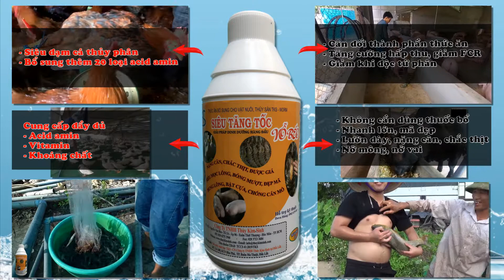Siêu tăng tốc, vỗ béo | Giải pháp giảm FCR | Tăng năng suất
Hỗ trợ kỹ thuật, tư vấn sử dụng hiệu quả: Dova Hùng. Hotline/Zalo/Fb: 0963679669
- Siêu tăng tốc, vỗ béo
- Được sản xuất trên công nghệ tiên tiến đạt tiêu chuẩn quốc tế ISO 9001:2015.
- Cung cấp siêu đạm cá thủy phân là nguồn đạm tạo nên thành tích trong chăn nuôi, thủy sản.
- Bổ sung thêm 20 loại acid amin giúp cân đối thành phần acid amin, giúp tăng cường hấp thu, giảm khí độc từ phân.
- Cung cấp đầy đủ các vitamin(A, D, E, C, B1, B2, B5, B6, B12..) và khoáng đa lượng(Ca, P...), khoáng vi lượng(Fe, Cu, Zn, Co..) giúp vật nuôi, thủy sản sinh trưởng phát triển tốt, khỏe mạnh, nặng cân, màu mã đẹp, năng suất cao.
- Chứa các chủng vi sinh hữu ích có tác dụng khống chế bệnh, chống tiêu chảy, tăng cương lợi khuẩn, giúp tiêu hóa thức ăn tốt.

20 loại axit amin cấu thành nên protein được phân thành hai nhóm chính: Axit amin thiết yếu (9 loại) và axit amin không thiết yếu (11 loại).

Axit amin thiết yếu
BCAA (valine, leucine và isoleucine)
Axit amin chuỗi nhánh (BCAA) là một nhóm gồm ba axit amin (valine, leucine và isoleucine) có cấu trúc phân tử phân nhánh. BCAA tồn tại nhiều trong protein cơ bắp, kích thích sự phát triển cơ bắp trong cơ thể và cung cấp năng lượng trong quá trình hoạt động.
Axit amin hỗ trợ hoạt động: BCAA

Lysine
Lysine là một trong những axit amin thiết yếu thường được nhắc đến nhiều nhất. Việc không hấp thụ đủ lysine và các axit amin khác có thể dẫn đến những vấn đề nghiêm trọng như chậm phát triển và các bệnh lý nặng.
Axit amin giúp cải thiện dinh dưỡng

Threonine
Một axit amin thiết yếu được sử dụng để tạo ra trung tâm hoạt động của các enzyme.

Phenylalanine
Một axit amin thiết yếu được sử dụng để cấu thành nhiều loại amin hữu ích.

Methionine
Một axit amin thiết yếu được sử dụng để cấu thành nhiều hợp chất cần thiết trong cơ thể.

Histidine
Một axit amin thiết yếu được sử dụng để tạo ra histamine.

Axit amin không thiết yếu
Glutamine
Glutamine là một trong những axit amin phổ biến nhất trong cơ thể. Glutamine bảo vệ dạ dày và đường tiêu hóa. Đặc biệt, glutamine được sử dụng để sản sinh năng lượng cho ống tiêu hóa. Glutamine thúc đẩy quá trình chuyển hóa rượu để bảo vệ gan.

Axit amin giúp giải độc
Aspartate
Aspartate là một trong những axit amin được sử dụng nhiều nhất để cung cấp năng lượng. Aspartate là một trong những axit amin có vị trí gần nhất với chu trình tricarboxylic acid (TCA) trong cơ thể giúp tạo ra năng lượng. Chu trình TCA giống như “động cơ” cung cấp năng lượng cho ô tô. Mọi tế bào trong cơ thể chúng ta đều hoạt động để sản xuất năng lượng.

Axit amin cho vị ngon: Glutamate và Aspartate
Glutamate
Bên trong cơ thể, glutamate được sử dụng như một nguồn axit amin quan trọng.

Arginine
Arginine đóng vai trò quan trọng trong việc giãn nở tĩnh mạch để tăng cường lượng máu lưu thông. Nitric oxit giúp giãn nở tĩnh mạch được tạo ra từ arginine. Arginine là axit amin có tác dụng loại bỏ lượng amoniac dư thừa ra khỏi cơ thể. Arginine còn giúp tăng cường hệ miễn dịch.

Alanine
Alanine hỗ trợ chức năng gan. Alanine được sử dụng để tạo ra glucose cần thiết cho cơ thể. Alanine hỗ trợ quá trình chuyển hóa rượu.

Axit amin giúp giải rượu
Proline
Proline là một trong những axit amin có trong collagen tạo nên mô da. Proline là một trong những axit amin quan trọng nhất cấu thành yếu tố giữ ẩm tự nhiên (NMF) giúp giữ ẩm cho da.

Axit amin cho da và lông
Cysteine
Cysteine ​​làm giảm lượng sắc tố melanin được tạo ra. Cysteine ​​có nhiều trong lông cơ thể. Cysteine giúp ​​làm tăng lượng sắc tố vàng được tạo ra thay vì sắc tố đen.

Asparagine
Một loại axit amin được phát hiện từ măng tây (asparagus). Cả asparagine và aspartate đều ở vị trí gần với chu trình TCA giúp tạo ra năng lượng.

Serine
Một axit amin được sử dụng để tạo ra photpholipit và axit glyceric.

Glycine
Một axit amin không thiết yếu được tạo ra trong cơ thể. Glycine có rất nhiều trong cơ thể. Axit amin này hoạt động như một chất dẫn truyền thần kinh trong hệ thần kinh trung ương và giúp điều hòa các chức năng của cơ thể như vận động và nhận thức cảm giác. Glycine chiếm XNUMX/XNUMX trong collagen.

Tyrosine
Tyrosine được sử dụng để tạo ra nhiều loại amin hữu ích. Tyrosine được xếp vào nhóm axit amin thơm cùng với phenylalanine và tryptophan.